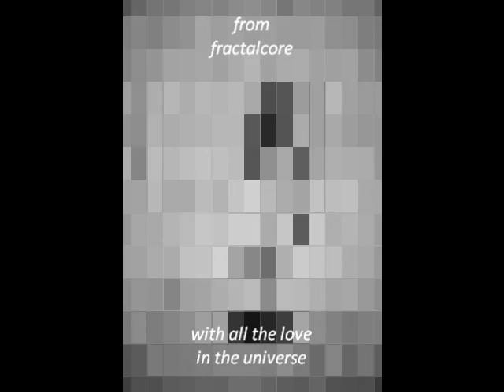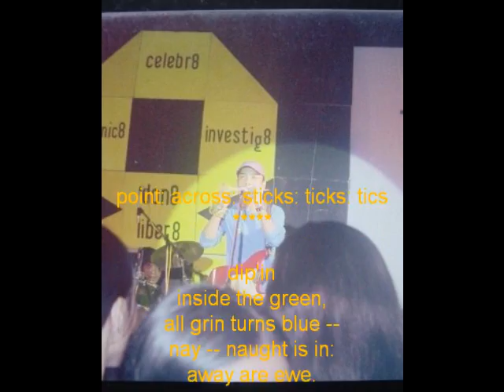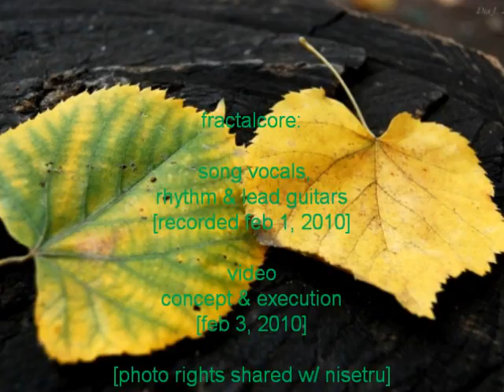AIN'T NO SUNSHINE WHEN SHE'S GONE for my nisetru ---{@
point: across: sticks: ticks: tics

dip'in
inside the green,
all grin turns blue --
nay -- naught is in:
away are ewe.

just drift,
incite a tryst --
gee, has gut' to trust,
annihilatadvice;
near, ne'er gone...
inside of me:
e'er one.

many things may transpire
but i know no expiry

for Diana Jiganie, my nisetru
with all the love
in the universe

fractalcore:

song vocals,
rhythm & lead guitars

[photo rights shared w/ nisetru]